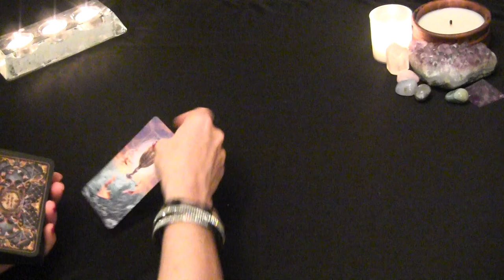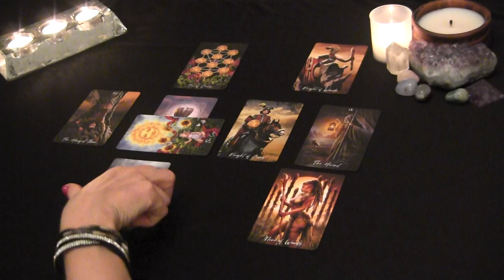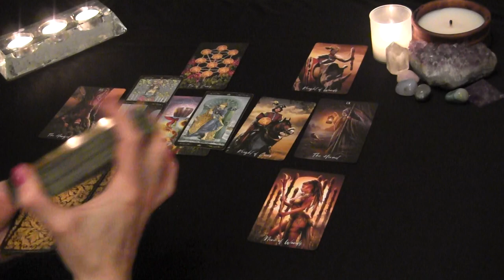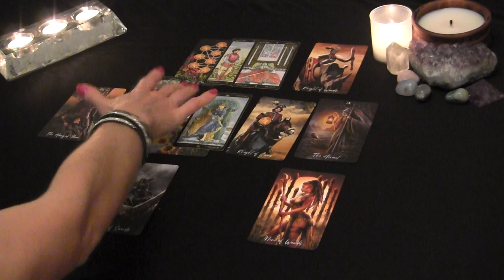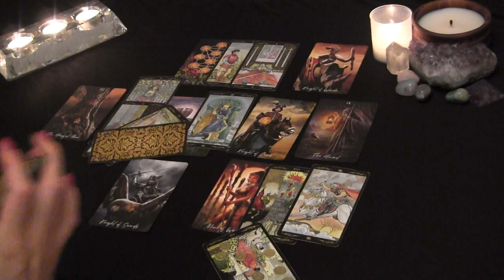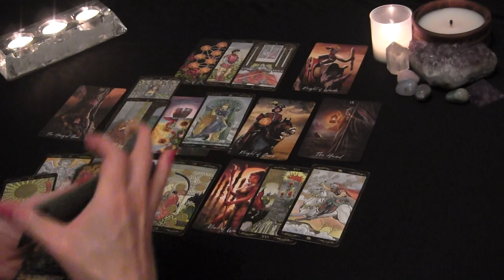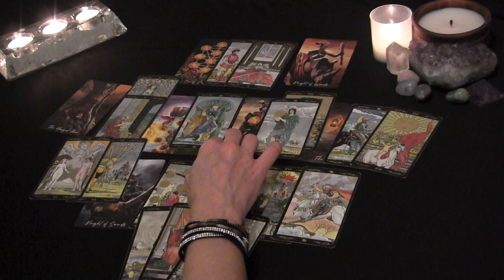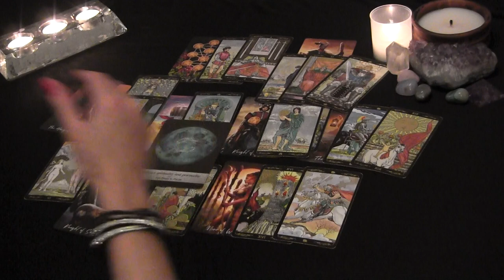AQUARIUS JULY 2021: This Love is Unquestionable ~They’re Thinking of How to Get to You ❤️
Aquarius July Tarot Love Reading

PERSONAL TAROT READING OPTIONS:
1.  BASIC LOVE READING ~30min $50
2.  EXTENDED LOVE READING ~45min $65
3. MINI-READING ~20min $35

  1. Reading option
  2. Your and your partner's first names, DOBs  and current countries (if known)
  3. Brief description of situation (includind if there is a 3rd party element to look into)
  4. Photos optional